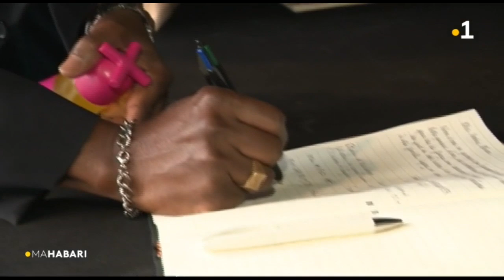Le Journal en mahorais du samedi 28 septembre 2019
En shimaoré, votre journal de ce samedi 28 septembre 2019 présenté par Halda Halidi.